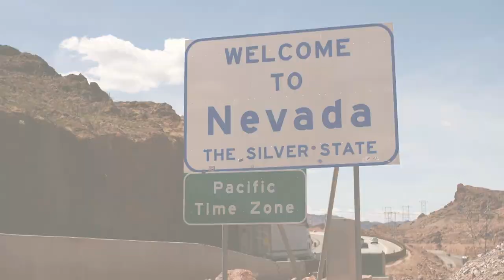BNN Commercial April 2020 - Gold Springs Resource Corp.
This video is an introduction to Gold Springs Resource's gold project in the Great Basin of Western USA on the Nevada/Utah border.